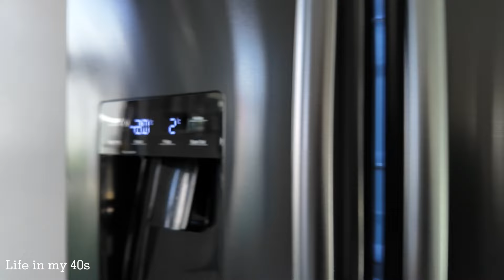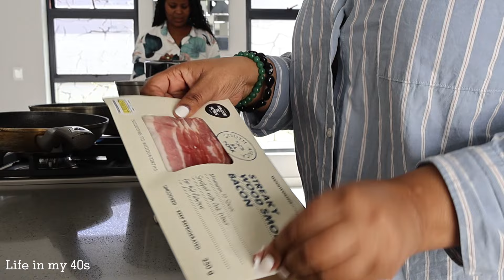Weekend Staycation with Girls / House Tour + Grocery Haul / Life in my 40s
Hey Besties! 💕
Join me and my girls for a fun weekend staycation where we unwind and have an amazing time. I'm taking you along to show what we got up to, including a little house tour and a weekend grocery run.

Also, please watch the ads—your support helps keep the channel going, and I truly appreciate it. Thank you to all my incredible besties for your continuous love and support! 💖

Love always,
Thandi 🌸"

MusMusic by Reed Gaines - All That They Told You by Reed Gaines - Don't Stay Quiet